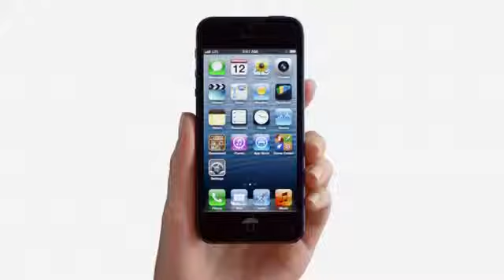Apple - iPhone 5 - TV Ad - Ears - 201265